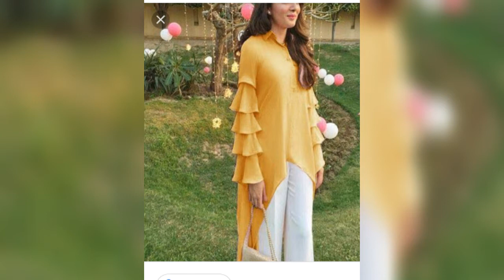Beautiful Trendy Sleeves design ll Top 23 sleeves design for suits , Kurtis ll Fashion Bindas ll